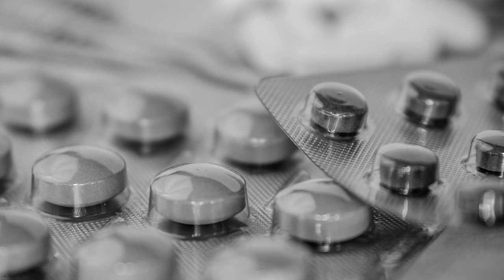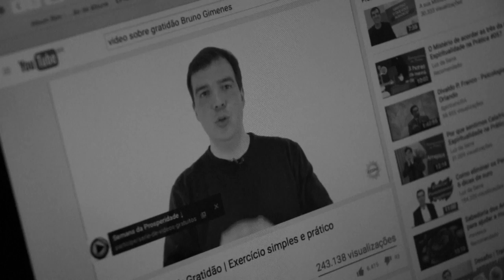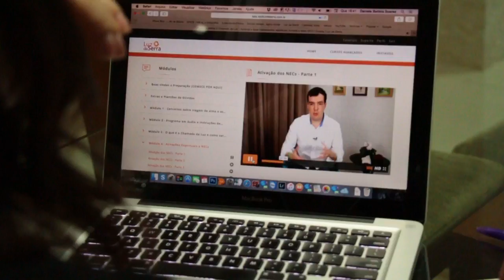Daniele Conseguiu Superar a Morte da Mãe e Sair da Depressão